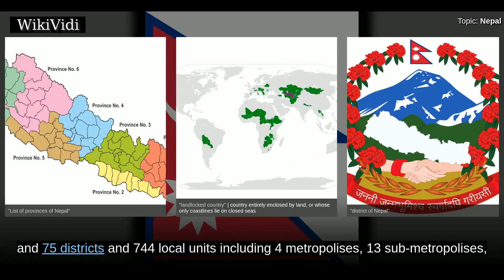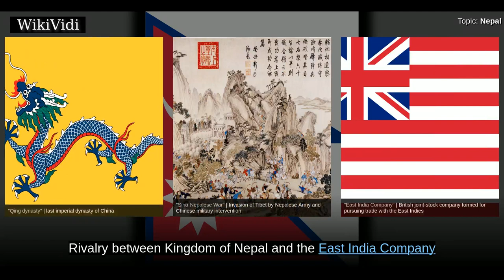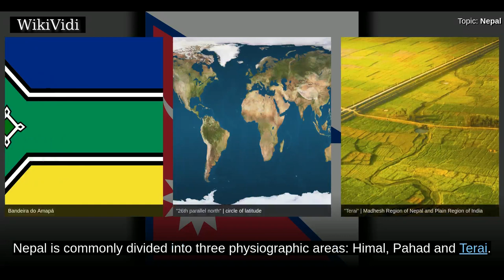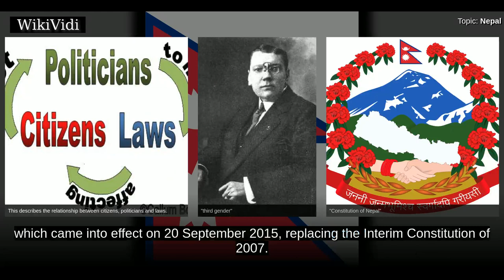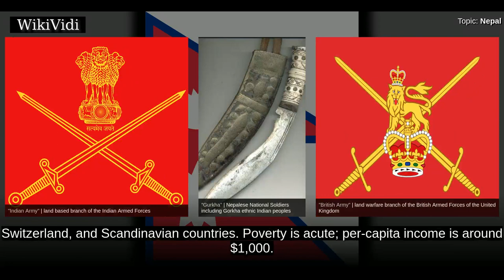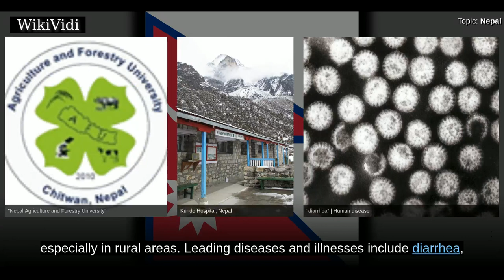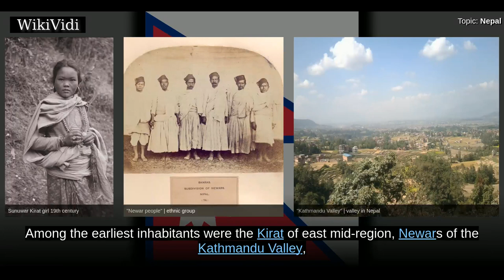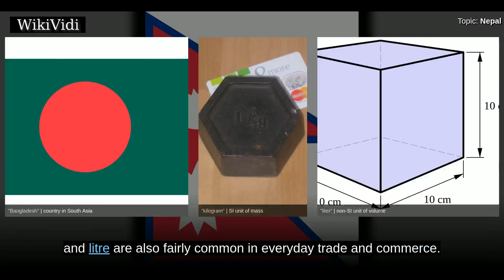NEPAL - WikiVidi Documentary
Nepal , officially the Federal Democratic Republic of Nepal , is a landlocked central Himalayan country in South Asia. Nepal is divided into 7 states and 75 districts and 744 local units including 4 metropolises, 13 sub-metropolises, 246 municipal councils and 481 villages. It has a population of 26.4 million and is the 93rd largest country by area. Bordering China in the north and India in the south, east, and west, it is the largest sovereign Himalayan state. Nepal does not border Bangladesh, which is located within only 27 km  of its southeastern tip. Neither does it border Bhutan due to the Indian state of Sikkim being located in between. Nepal has a diverse geography, including fertile plains, subalpine forested hills, and eight of the world's ten tallest mountains, including Mount Everest, the highest point on Earth. Kathmandu is the nation's capital and largest city. Nepal is a multiethnic nation with Nepali as the official language.  The territory of Nepal has a recorded histor...

Shortcuts to chapters:
00:05:03: Etymology
00:06:42: Ancient
00:10:03: Medieval
00:10:46: Kingdom of Nepal (1768–2008)
00:18:32: Republicanize (2008)
00:22:28: Geography
00:25:16: Climate
00:26:30: Geology
00:28:19: Environment
00:29:51: Politics
00:36:32: Constitution
00:37:31: Executive
00:39:57: Judiciary
00:40:18: Foreign relations
00:41:48: Military
00:42:58: Economy
00:50:16: Energy
00:52:24: Transport
00:53:48: Telecommunications and mass media
00:57:28: Education
00:59:03: Health
01:01:31: Community forestry
01:03:41: Science and technology
01:06:40: Crime and law enforcement
01:09:28: Demographics
01:13:14: Languages
01:14:39: Religion
01:17:29: Culture
01:19:01: Holidays and festivals
01:19:56: Cuisine
01:20:42: Sports

Copyright WikiVidi.